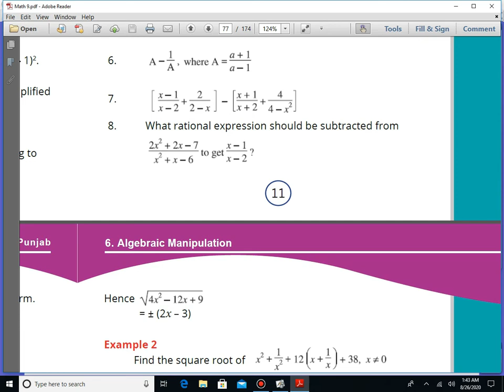Exercise 6.2,Question # 8 Class 9,All Punjab Boards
Basic Operations on Algebraic Fractions
Hope The  video Will  be Helpful  for the students of All Punjab Boards & Federal Board.